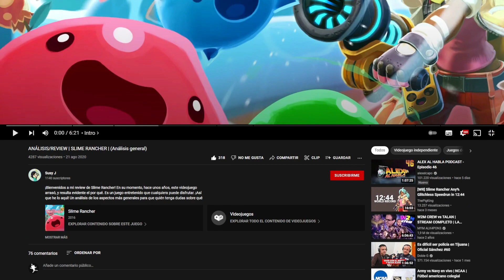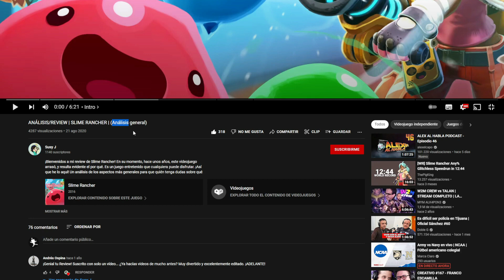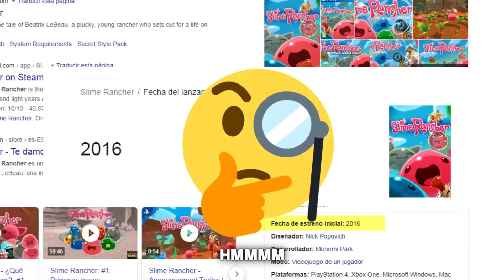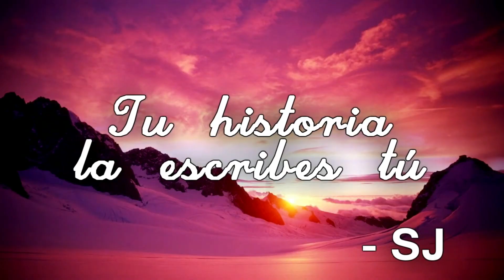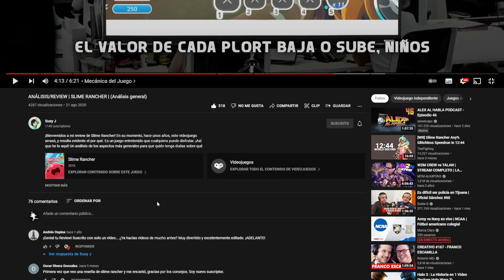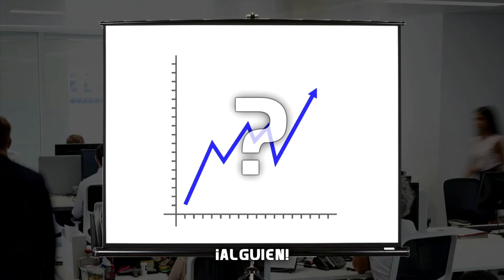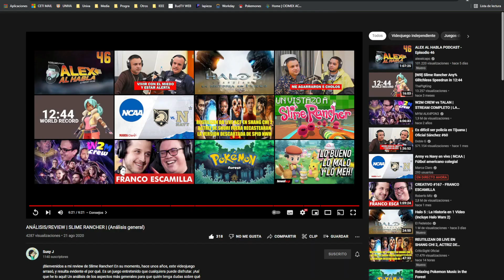¿POR QUÉ SLIME RANCHER ES TAN BUENO?